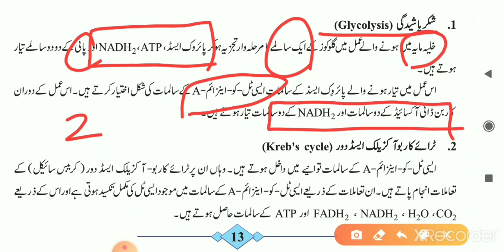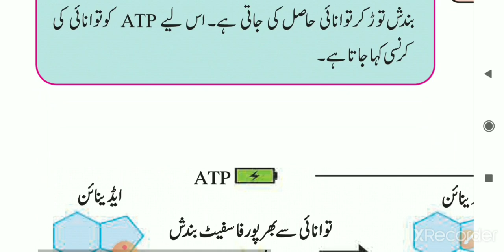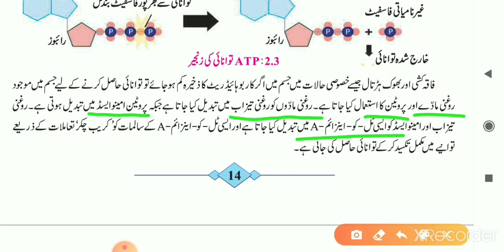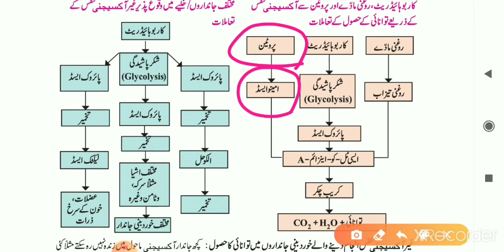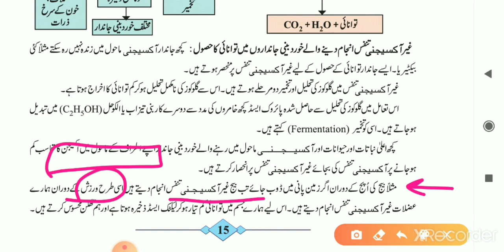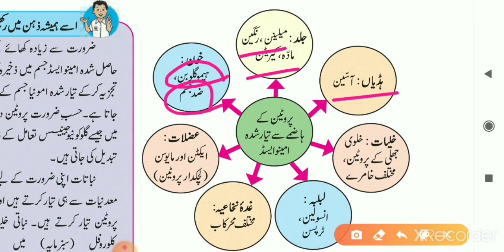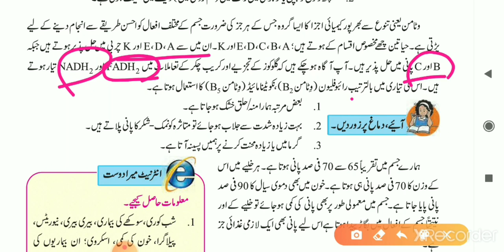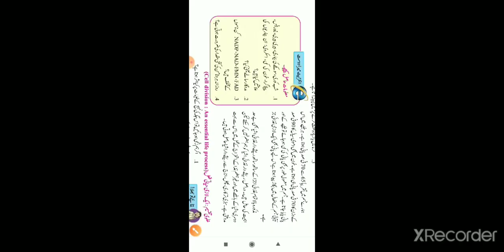10th Science(II)Chapter 2 Life processes in living organismsI Part 3|Urdu medium Maharashtra board